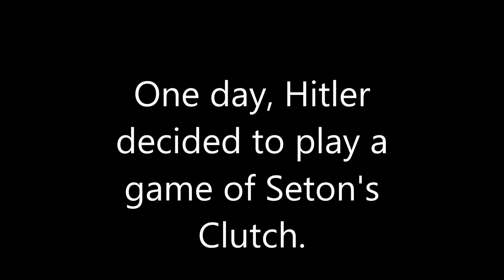A standard game on Seton's Clutch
This is basically how it goes...
I'm fairly sure everyone can relate to the dialogue in this video.